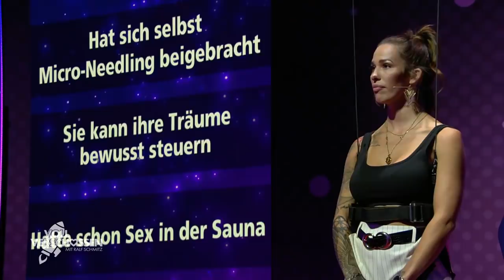Harte Entscheidung: S*x in der Sauna oder im eigenen Traum!|Voll verschossen mit Ralf Schmitz |SAT.1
Empfohlen ab 12:

Nadine und Raphael suchen bei "Voll verschossen mit Ralf Schmitz" die große Liebe. Dabei kommt es nicht auf die äußeren Werte, sondern den Charakter der potentiellen Partner:innen an. Wer kann die beiden überzeugen und wer wird ins Weltall geschossen?

Schräge Vorlieben, peinliche Geheimnisse und seltsame Macken kommen bei dieser außergewöhnlichen Dating-Show ans Tageslicht. Hier wird nicht "weggewischt", sondern weggeschossen. In der neuen SAT.1 Show "Voll verschossen" bringt Ralf Schmitz zusammen, was zusammen passt.

"Voll verschossen mit Ralf Schmitz" ist eine Dating-Show des Comedians, bei der Singles Dinge über ihre möglichen Dates erfahren, die man sonst nie beim ersten Date erfahren würde. Und wer nicht zu den Singles passt, wird nicht nur sprichwörtlich auf den Mond geschossen.